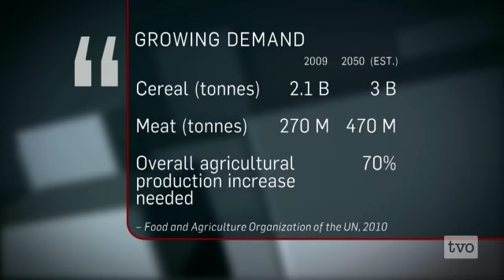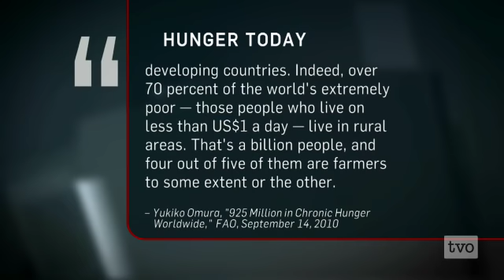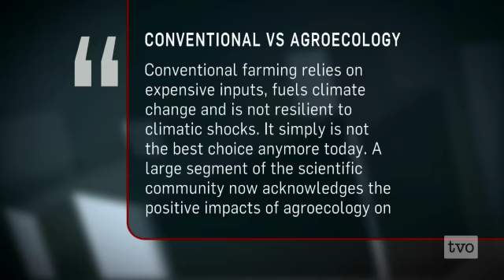Feeding the World 2050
Part I in The Agenda's "Pressures of Progress" series:  How are we going to feed nine billion people by 2050?